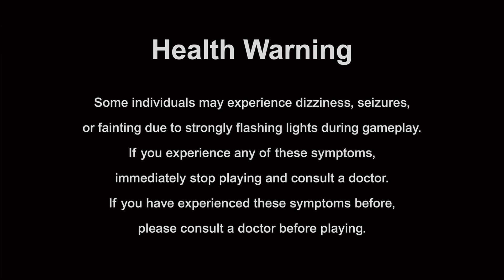MMBN2 - Yumland In Shambles